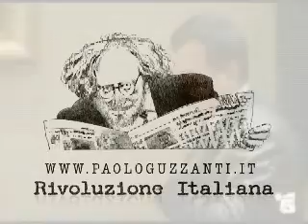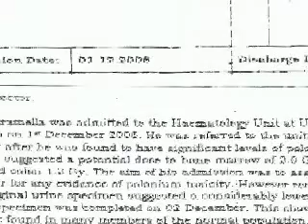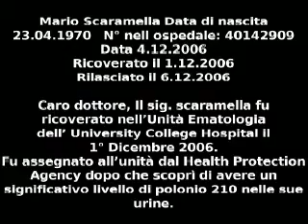I telegiornali Italiani e Scaramella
Ecco cosa dissero delle condizioni di Mario Scaramella i telegiornali Italiani